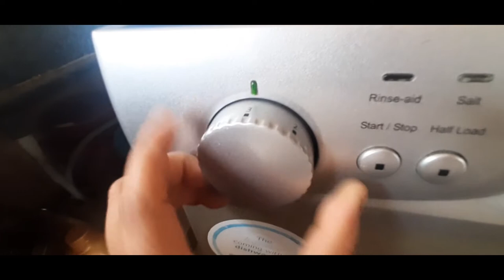kitchen cleaning after sehri//how to wash vegetables and fruits in dishwasher//morning routine!!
HELLO FRIENDS,
     aaj main aaplogon ke saath kitchen cleaning after sehri//how to wash vegetables and fruits in dishwasher/morning routine after sehri